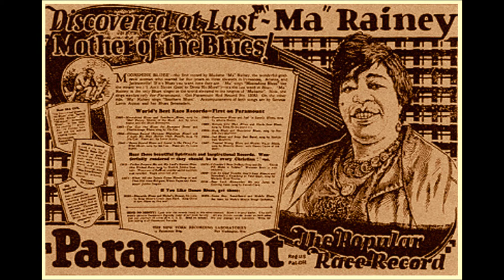Jay Bee's Blues Line - MA RAINEY's Farewell Daddy Blues (12-str guitar)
BLUES LINE, próximo concierto:
Jueves 2 febrero 2017, El Intruso (c/ Augusto Figueroa, 3 Madrid), 21:30h.

Ma Rainey's Farewell Daddy Blues (1924), featuring Itziar Yagüe (vo) and Jay Bee (12-str gtr).